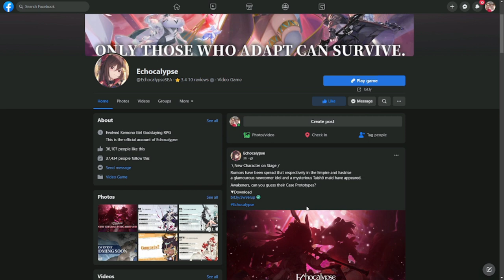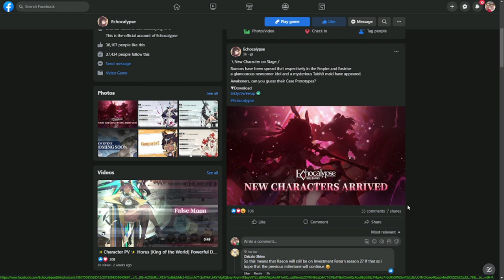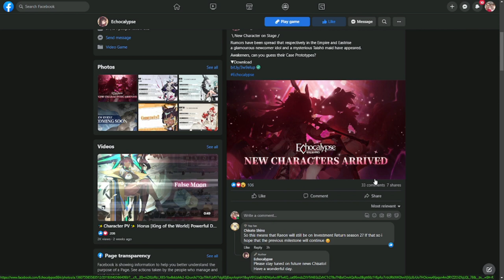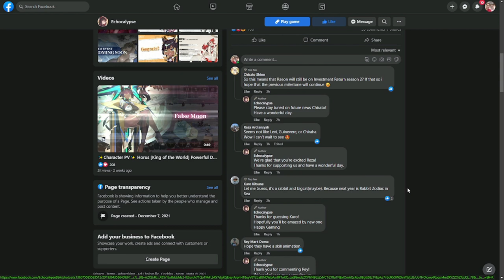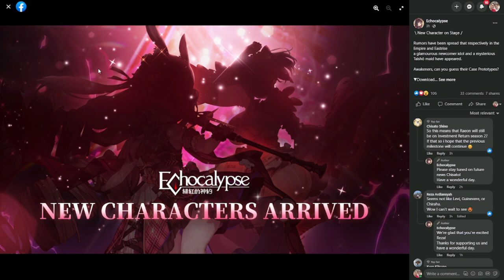[Echocalypse] New Characters FINALLY! | What type are they?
Episode 777: New Characters FINALLY! | What type are they?